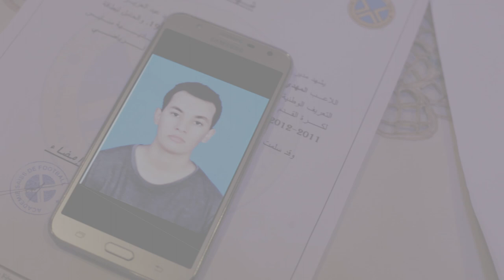وفاة شاب عشريني بسبب طبيب الاسنان